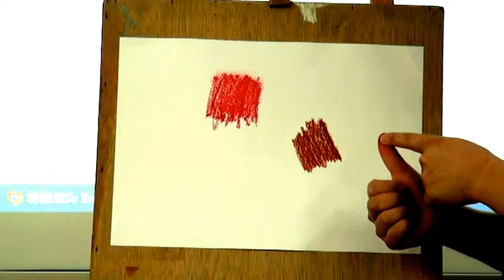粉蠟筆So Easy-技法擦抹.MPG